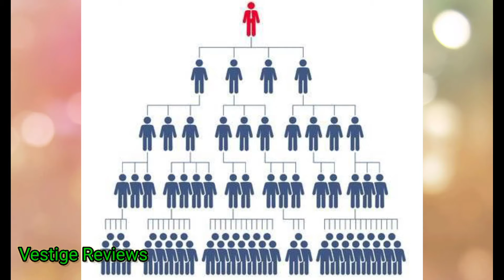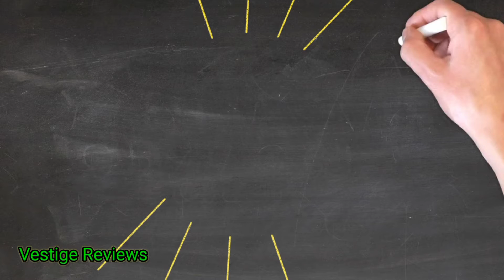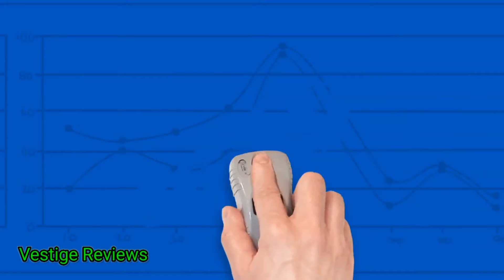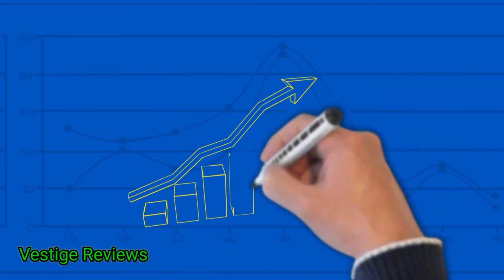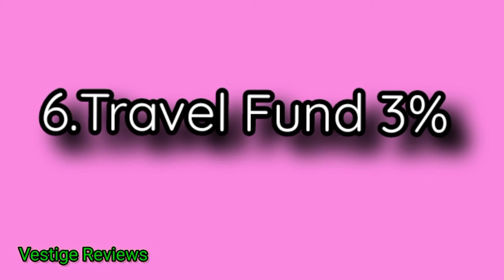Vestige Business Marketing Plan | Easy Marketing Plan For Everyone